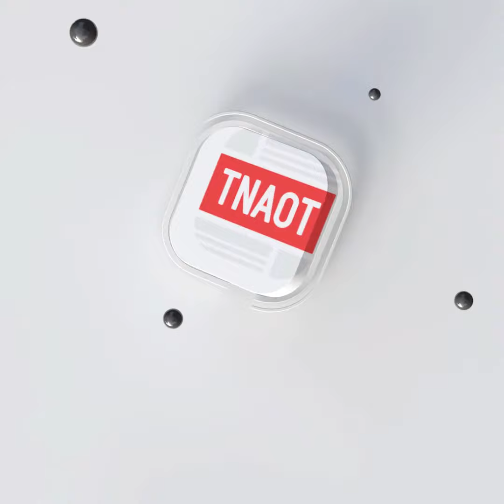កីឡាករអុំទូក ធីតារកាខ្នុរសែនជ័យសិរីឧត្តម មានសង្ឃឹម៨០%នឹងយកជោគជ័យឲ្យបាន!